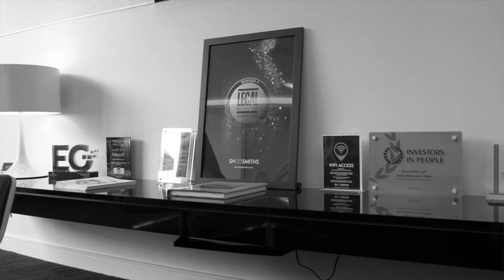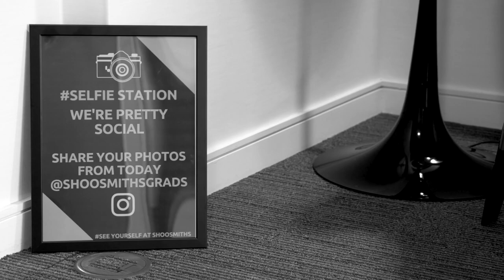What to expect as an assessor at a Shoosmiths trainee solicitor assessment day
Learn what to expect when you play a key role in the assessment and selection of trainee solicitors for Shoosmiths, via the firm’s annual trainee solicitor assessment centres.

With thanks to all candidates and assessors in June 2019.